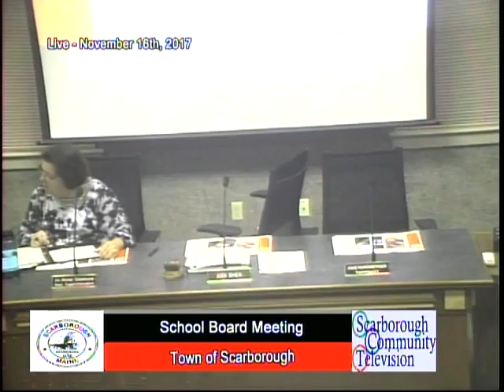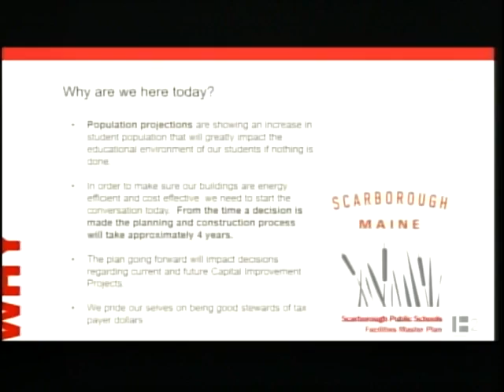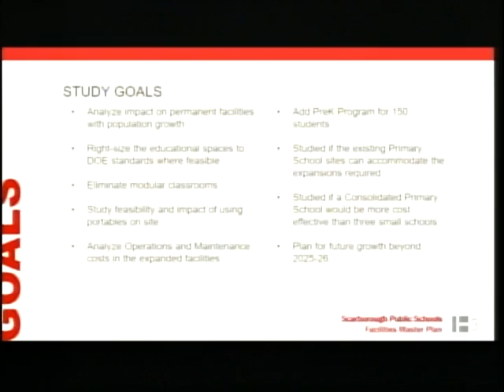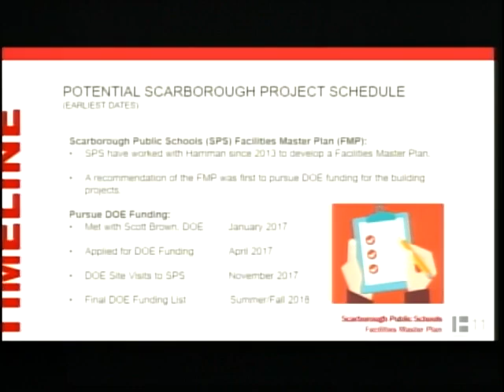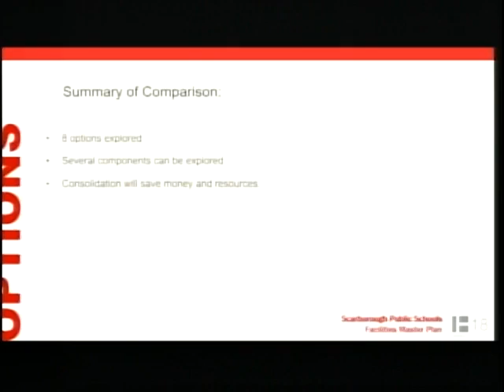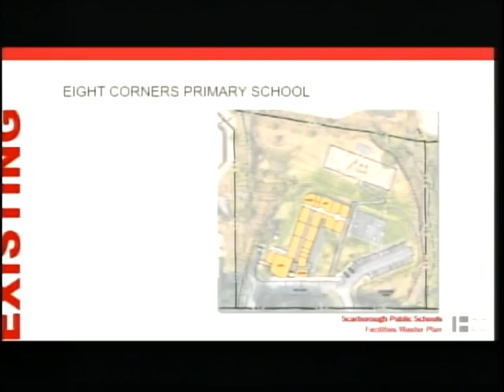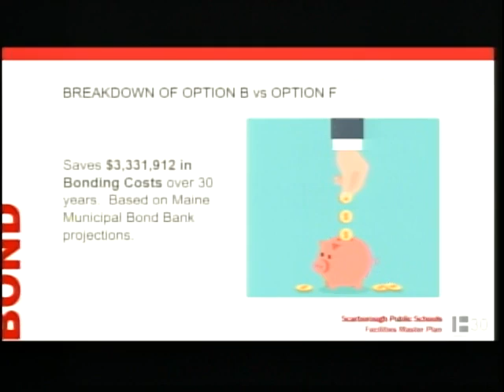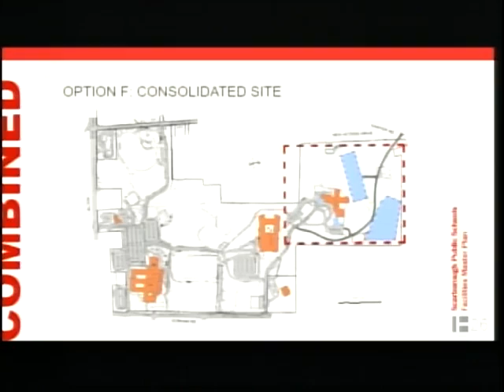School Board, Nov. 16, 2017, Scarborough, Maine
School Board, Nov. 16, 2017, Scarborough, Maine. 1:52:22